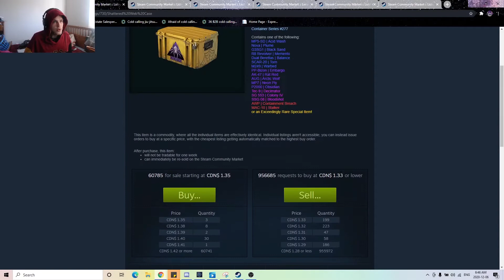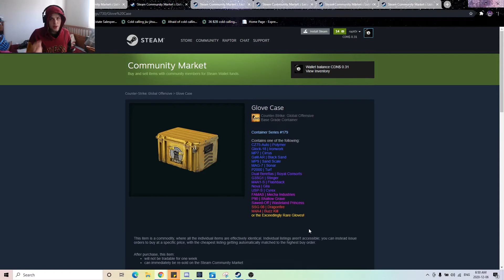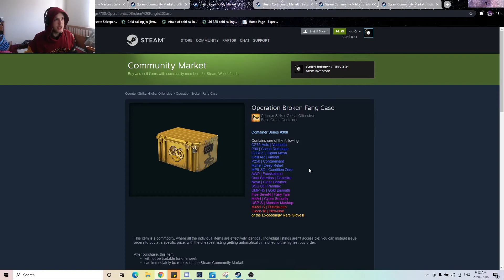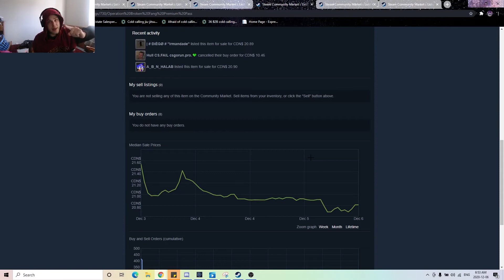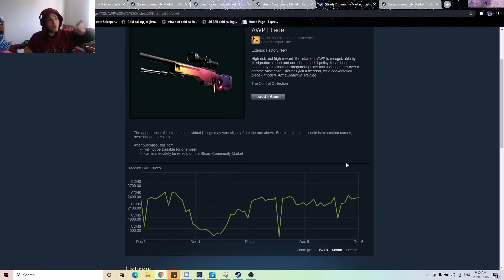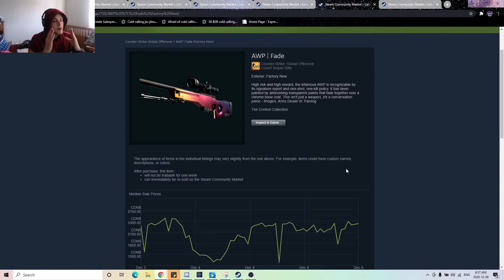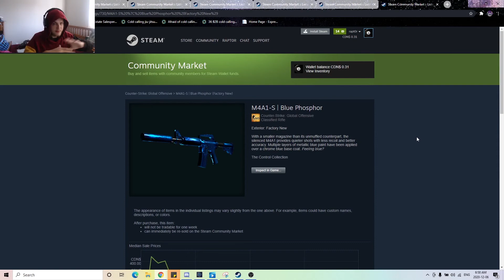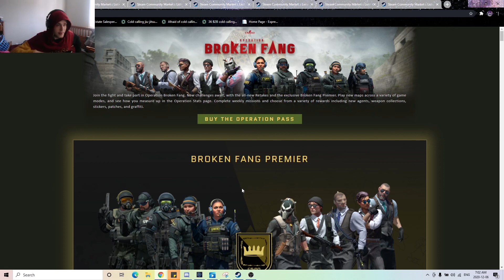CS:GO MARKET WATCH (OPERATION BROKEN FANG, CHRISTMAS GIVEAWAY UPDATE!)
Welcome to the CS:GO Market Watch for December , in this one we take a look at the steam community market & the new operation broken fang & how this operation & Christmas winter sale will affect investing + other investing opportunities , also quick update on the Christmas giveaway & how its going down.